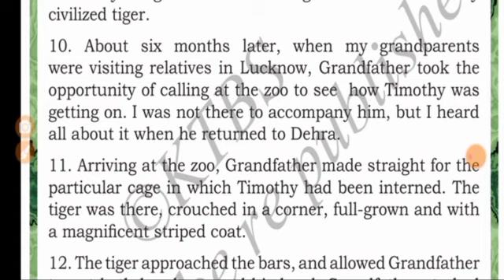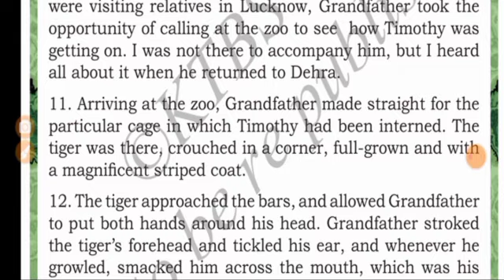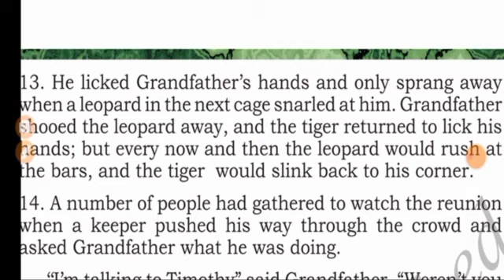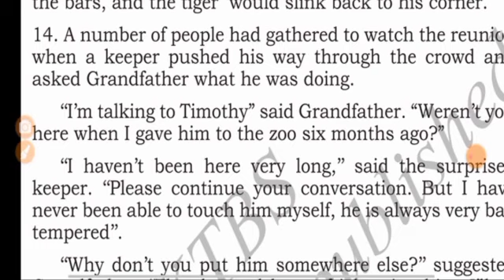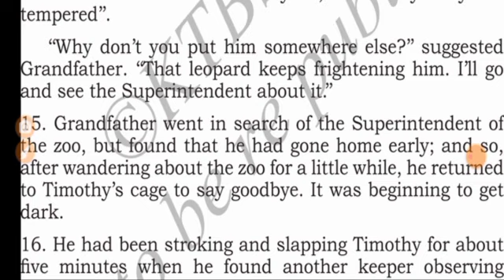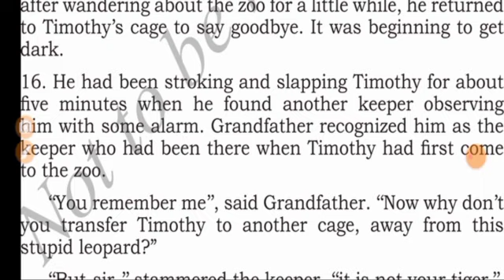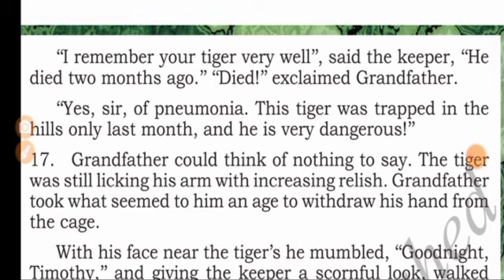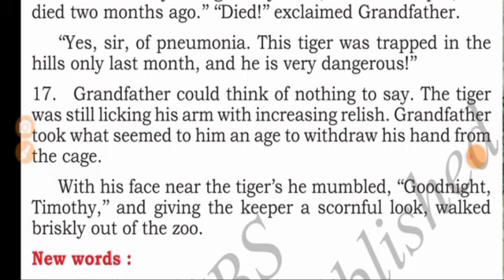7th class English lesson A tiger in the house part 2@Edu all-rounder|Karnataka state syllabus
7th class English lesson A tiger in the house part 2@Edu all-rounder|Karnataka state syllabus|explanation in Kannada A tiger in the house ಕನ್ನಡದಲ್ಲಿ ವಿವರಣೆ|A tiger in the house part 2 summary